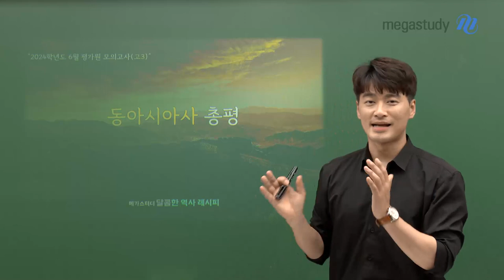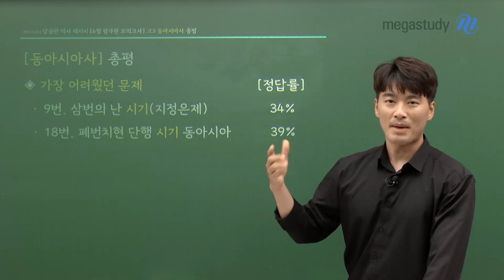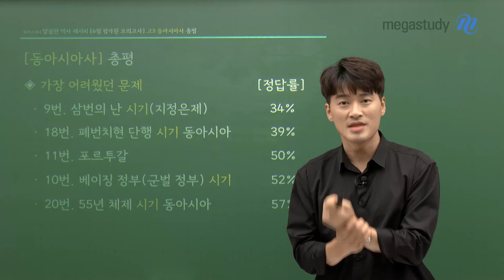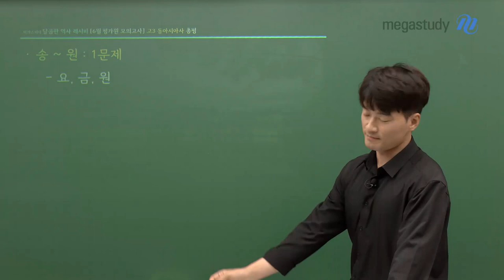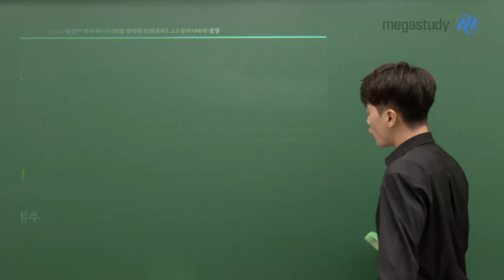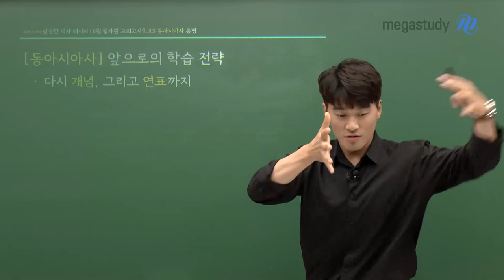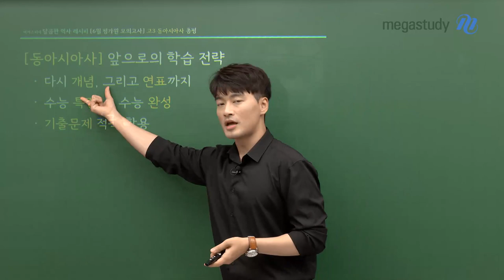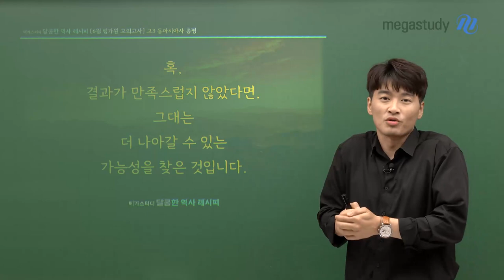[메가스터디] 동아시아사 김종웅쌤 - [6월 모평] 동아시아사 총평, 연표 학습은 필수!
6월 평가원 모의고사도 끝이 났습니다.
6월까지 열심히 달려온 여러분 정말 고생 많으셨습니다.

# 총평
- 조금 어려운 수준
- 개념 학습을 확인하고자 하는 출제 경향
- 연표 문제는 여전히 출제!! 연표 학습 필수!!
   ㄴ 9번, 15번, 16번, 18번, 19번, 20번
- 새로운 유형(?!)의 문항 출제(19번) : 내신형 문제

# 주요 문항
- 가장 어려원던 문제
  ㄴ 9번. 삼번의 난 시기(지정은제)
  ㄴ 18번. 폐번치현 단행 시기 동아시아
  ㄴ 11번. 포르투갈
  ㄴ 10번. 베이징 정부(군벌 정부) 식
  ㄴ 20번. 55번 체제 시기 동아시아

# 앞으로의 학습 전략
- 다시 개념, 그리고 연표까지
- 수능 특강+수능 완성
- 기출문제 적극 활용

자세한 내용은 캐스트를 통해 확인해보세요~!

- 동아시아사 김종웅 선생님을 더 알고싶다면?